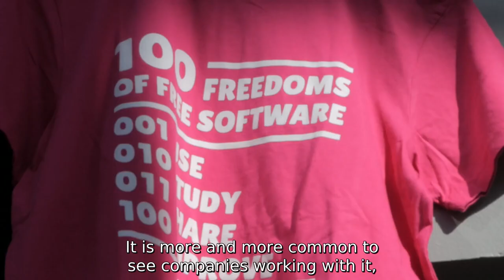FSFE Supporter Interview - Vincent Lequertier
The FSFE needs you to continue spreading software freedom in Europe!

Since 2001 the Free Software Foundation Europe empowers software users to exert control over the technology that is so deeply involved in every aspect of our lives today. As a non-profit organisation, our work is backed by the continuous and generous contributions of our supporters. From public campaigns to policy monitoring, from removing legal barriers to helping organisations in understanding how Free Software contributes to freedom, transparency, and self-determination, our supporters have helped to finance our work.